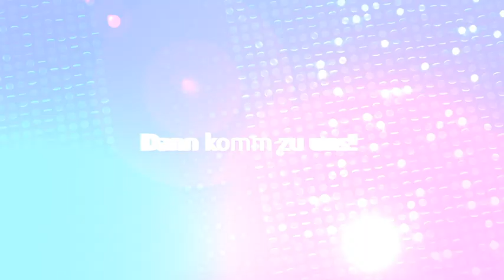DSDS 2014 Angelo Bugday mit "Laura Non C`e" von Nek